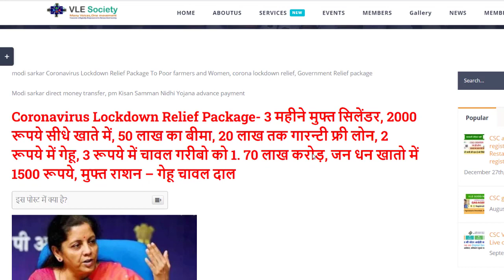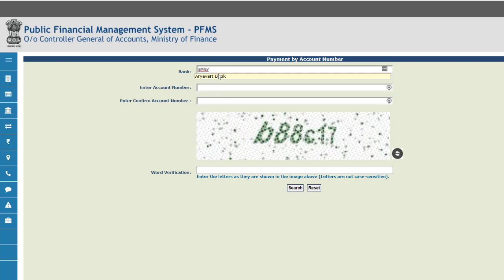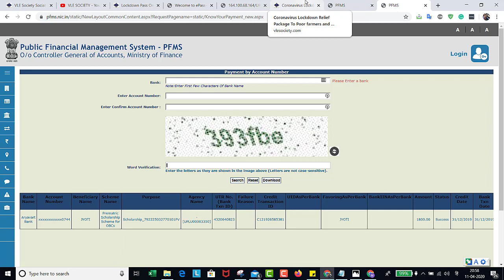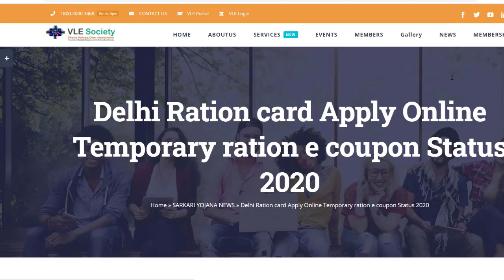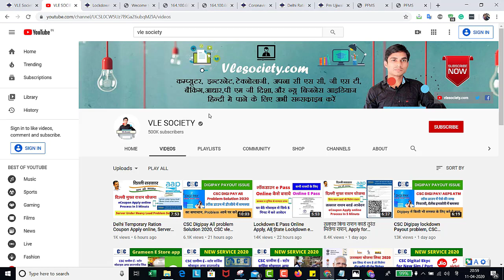मोदी सरकार भेज रही हैं 1000 रु सीधे बैंक खाते में कैसे करे चेक मोबाइल से घर बैठे csc vle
helpinhindi,adhar card,मोदी सरकार किसको भेज रही हैं 1000 रु सीधे बैंक खाते में कैसे करे चेक मोबाइल से घर बैठे,आधार नंबर से पैसे कैसे चेक करे,बैंक खाते से पैसे कैसे चेक करे,मोबाइल नंबर से पैसे कैसे चेक करे,aadhar no se paise kaise check kare,mobile no se paise kaise check kare,how to check balance by aadhar no,aadhar no se balance kaise dekhe